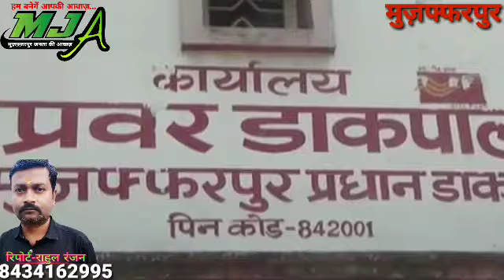प्रधान डाकघर में कोरोना संक्रमित डाककर्मी मिलने से मचा हड़कंप